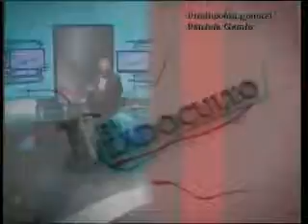El LadOculto / Canal 20 / 20.12.13 / Horacio Ferrer / Parte 5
En el último programa del ciclo 2013 de El LadOculto, Gerardo Sotelo entrevista a Horacio Ferrer.